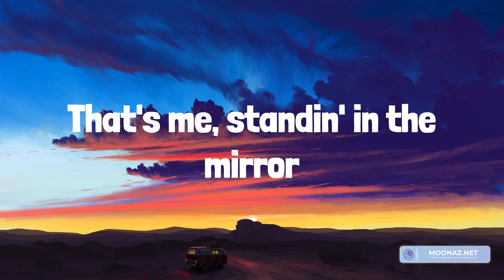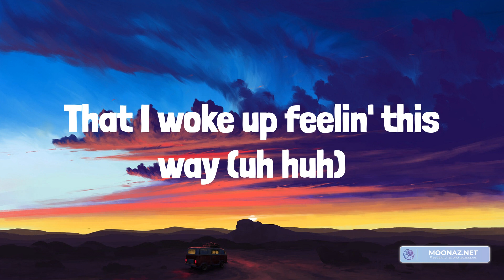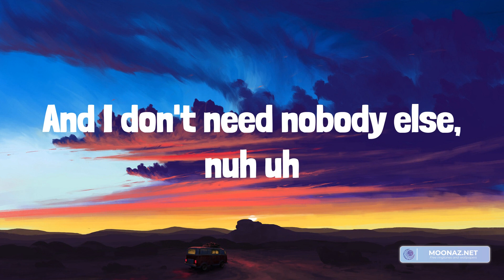Meghan Trainor - Me Too (Lyrics)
Lyrics:
Ow
Who's that sexy thang I see over there?
That's me, standin' in the mirror
What's that icy thang hangin' 'round my neck?
That's gold, show me some respect (oh ah)
I thank God every day (uh huh)
That I woke up feelin' this way (uh huh)
Ow
Ow
(Turn the bass up)
Let's go